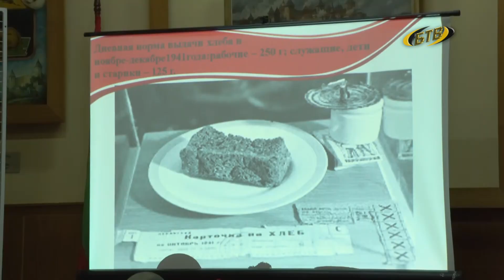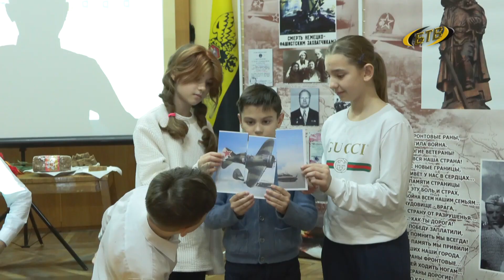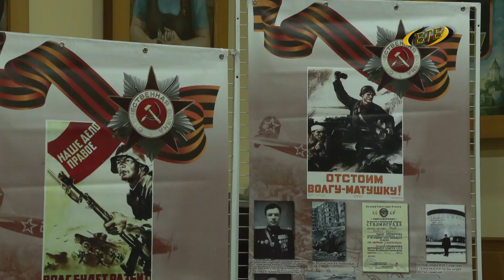Летопись блокады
Дневник одиннадцатилетней девочки, жительницы блокадного Ленинграда накануне перечитывали в Бендерском краеведческом музее. Для школьников провели информационный час "Ленинградская блокада".